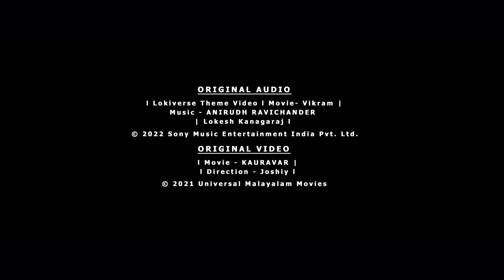Vikram Lokiverse Theme 2022 l Kauravar 1992 l Nebil Alocious l Teaser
entertainment purposes only and is not intended for sales or any sort.